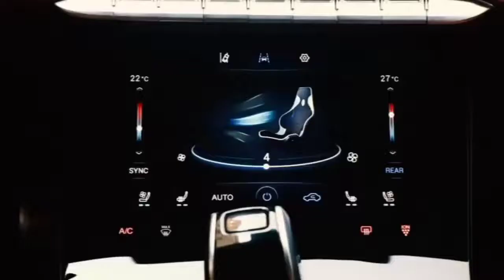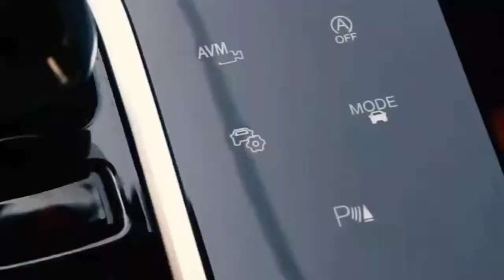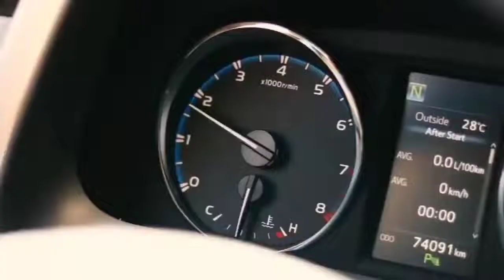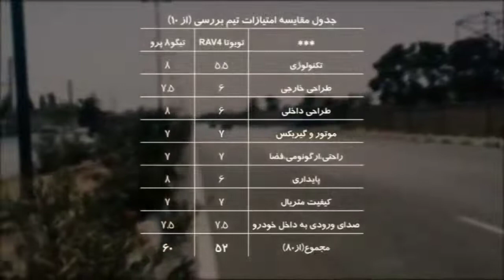Check the technical specifications of the chery Tigo 8 pro